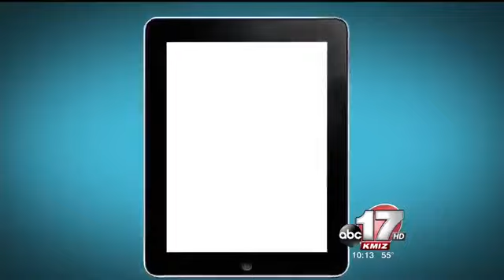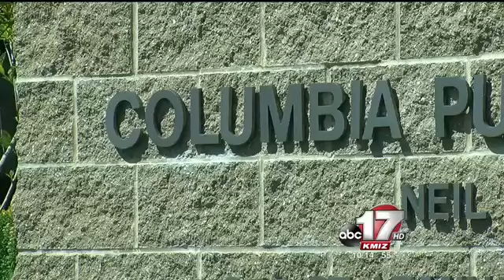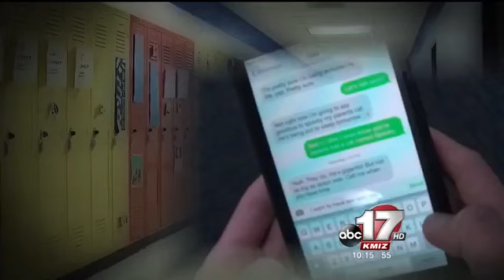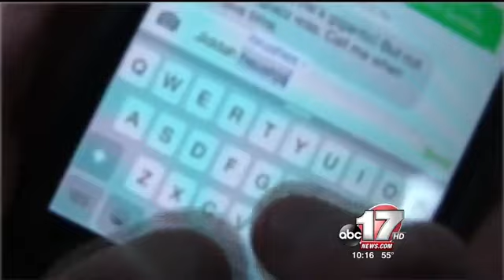Students sending sexually explicit pictures on iPads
A growing number of students are using school-issued iPads for sexting.